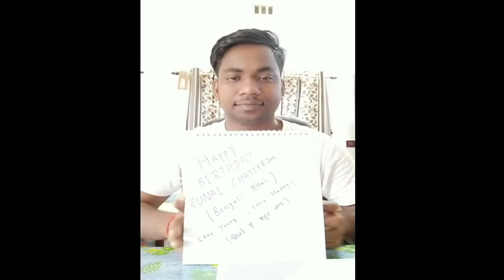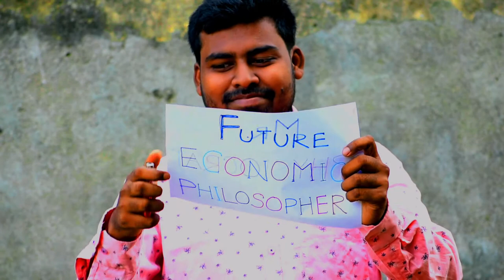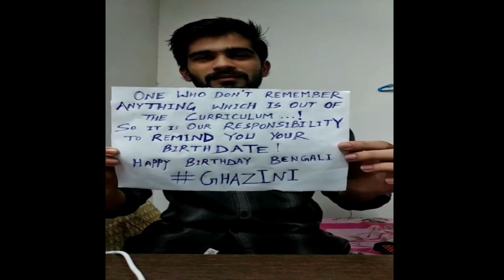New Birthday Celebration Idea| Lockdown | 23rd Birthday | Best Friend Birthday | BIT Sindri | Bday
Listen ad-free with YouTube Premium
Song
On & On
Artist
AEI (on behalf of NCS); BMI - Broadcast Music Inc., ASCAP, Featherstone Music (publishing), and 20 Music Rights Societies

Birthday Wish Idea during Lockdown, Special Birthday Celebration, Birthday Celebrations. COVID, COVID-19, STAY HOME, Birthday Card, Art and Craft, Birthday message
Birthday Wishes for special one, Birthday Video message,  Bithday Wishes status, birthday wishes insyagram stories, Trending Birthday wishes,  Birthday Song, birthday card for best friend easy, birthday song status, birthday decoration ideas at home, birthday cake, birthday card, birthday wishes, birthday card for best friend with photos, birthday bash, birthday photos, birthday hindi, birthday card for best friend girl, Friend Birthday Celebration New Idea, Birthday 2020, 23 Birthday, Birthday wish idea for Girl, Passing messages on shared Screen, BIT SINDRI, Dhanbad,Bokaro,